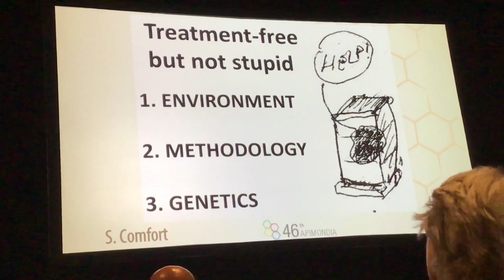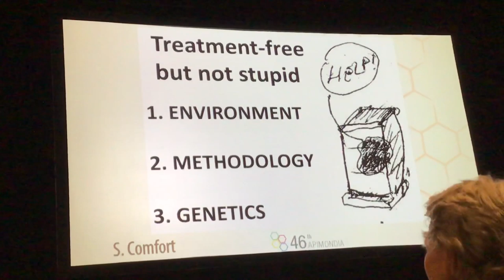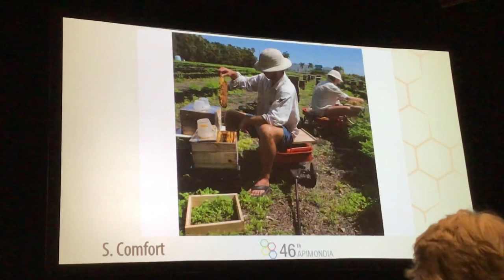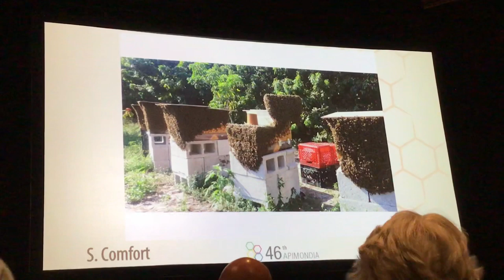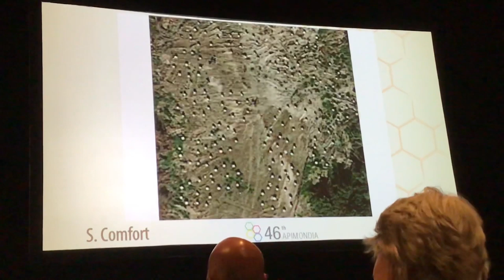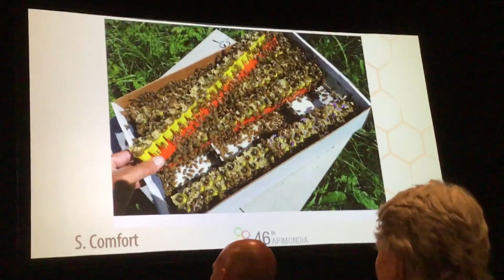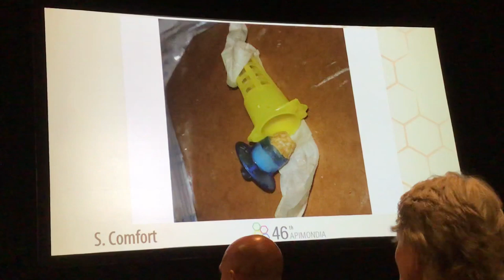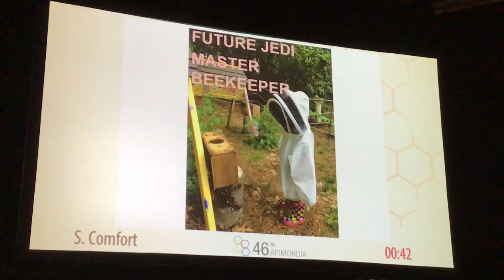The Bzzness of Treatment-Free Queen Bees - Sam Comfort - Apimondia 2019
This is Sam's talk at Apimondia 2019, it appears to be a condensed version of "Treatment-Free but not Stupid."

Video courtesy of Angela Tollerson.
If this free media has been helpful or profitable to you, please consider becoming a patron of this work Your support makes more of this type of material available to you and others around the world.  Thanks.

Conventional beekeeping practices are damaging to the bee population and new beekeepers are often pressured into keeping bees in conventional ways. Treatment-Free Beekeepers of which this channel is a part, is a project I started as a space for treatment-free beekeepers to gather and discuss methods for beekeeping as well as successes and failures, all within a context where they will never be criticized or berated for their choice not to dump pesticides into their hives.  It is the only such space on the internet that I am aware of, and has become wildly popular.  When I started it, I expected a couple hundred members who would have lots of fun but limited reach.  Now it has over 32,000 members and is the third largest beekeeping group on Facebook. This channel is a resource for that effort.